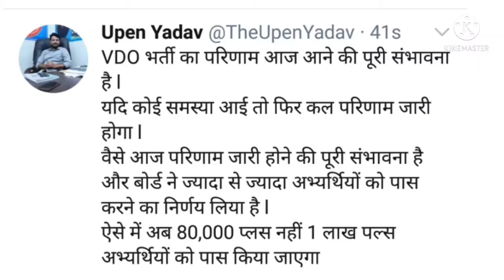VDO PRE RESULT पर बडी खबर || GRAM SEVAK ADHIKARI RESULT आ गया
NEW Vacancy,Vdo,REET, और अन्य मुख्य खबरें

||vdo pre result or main exam update ||

NEW VACANCY 2022,VDO,PATWARI और अन्य मुख्य खबरें

,gram sevak latest news today,vdo cutoff 2021,gram sevak result,vdo latest news
gram_sevak_result 2021
gram_sevak_latest_news today
patwari_news today
gram sevak_result_latest_update

Patwari expected cut off, Patwari cut off 2021, Patwari result news, Patwari exam result, Rajasthan Patwari exam, vanpal Exam date, vanrakshak exam date, RSMSSB forest guard exam date